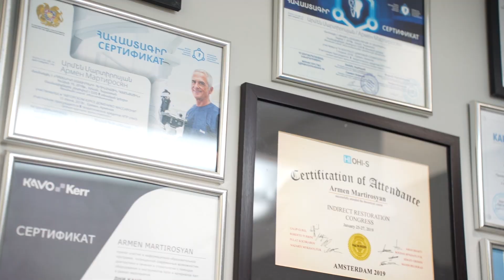Արմեն Մարտիրոսյան / Armen Martirosyan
Armen Martirosyan  Receives Doctor  Quality Mark  Award for Outstanding Contribution to Medicine
Բժշկության մեջ ունեցած մեծ ներդրման  համար Արմեն Մարտիրոսյանն արժանացավ  Որակի նշան  Տարվա բժիշկ  2024  մրցանակի